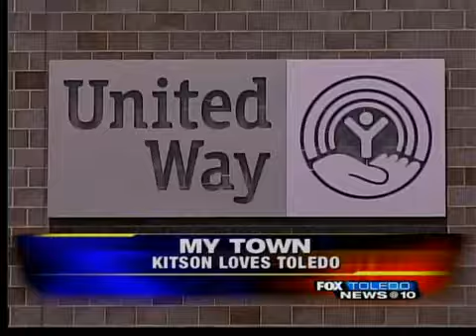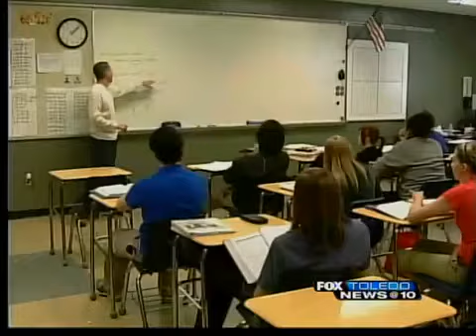My Town: Bill Kitson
Bill Kitson can only succeed at his job with the support of the community.

But the President and CEO of the United Way of Greater Toledo says there is always plenty of people willing to lend a helping hand and that is why he calls Toledo his town.